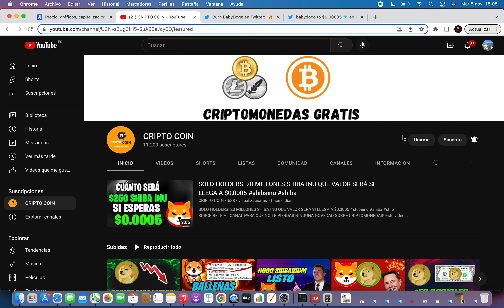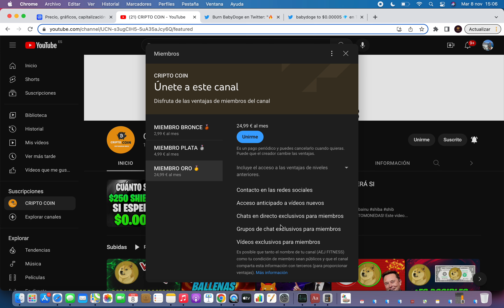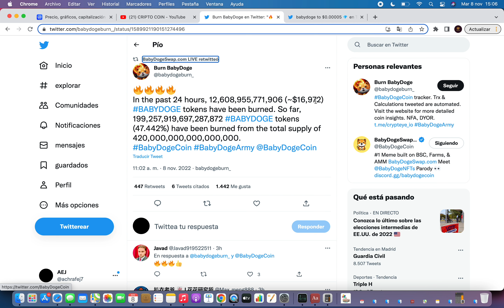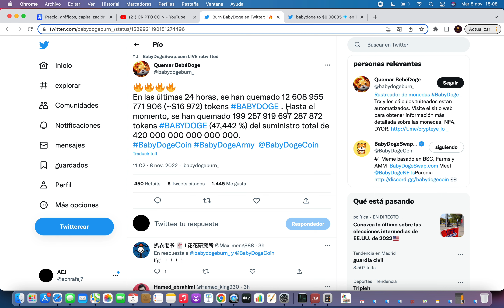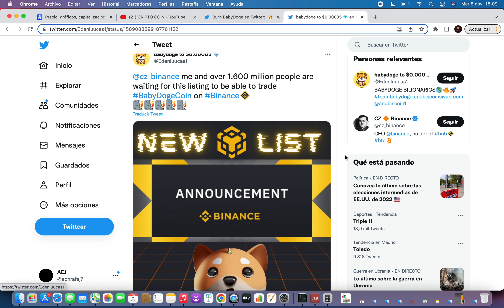🚨 LISTADO EN BINANCE? babydogecoin 🔥 Baby Dogecoin NOTICIAS HOY🚀 BABY DOGECOIN ESPAÑOL